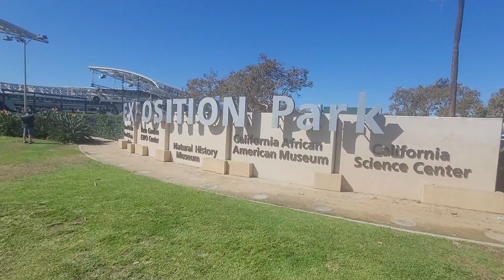LAFC game -- 2021-10-16